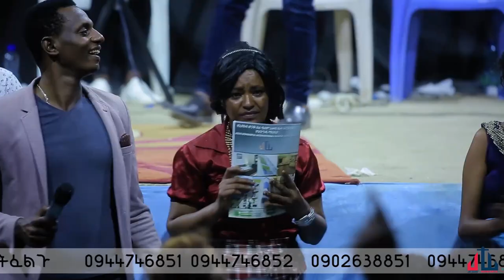ነብይ ተሳስቶም ልክ ነው……ካንሰር አነሳሁ……